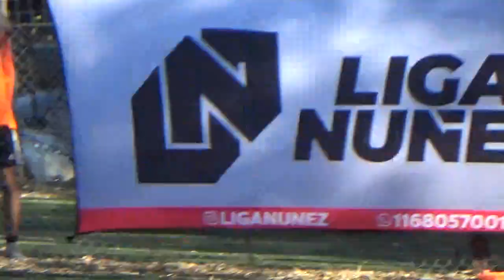DEPORTIVO MANDI VS COBRISTAS - LIgaNuñez - 9/3/2024